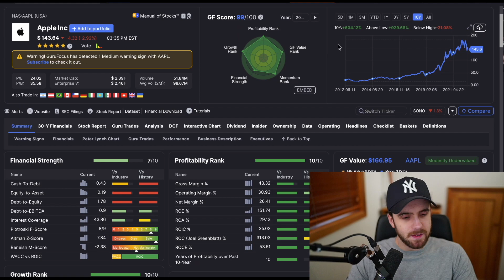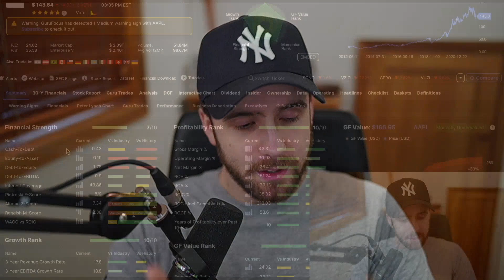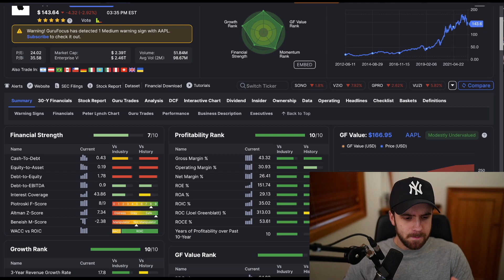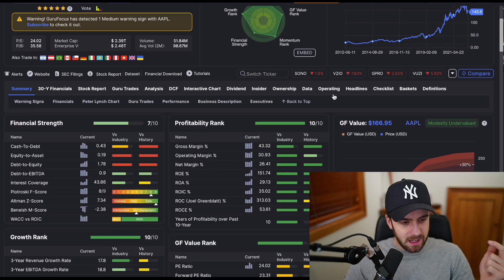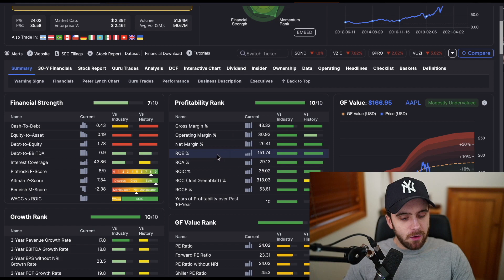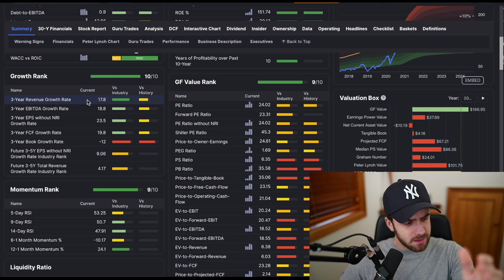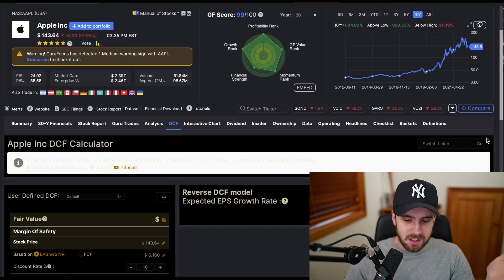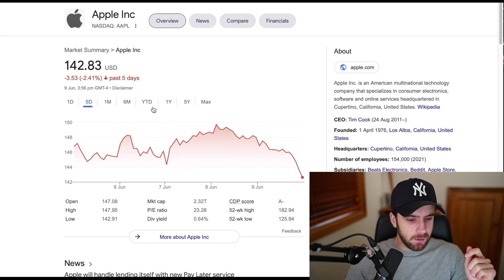Apple: It's Getting Worse | AAPL Stock | Invested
Apple stock | AAPL stock has experienced continued volatility, correlated with various growth oriented risk factors across the market more broadly...